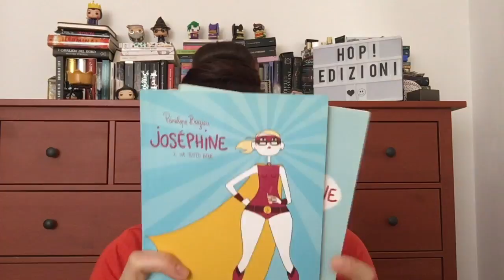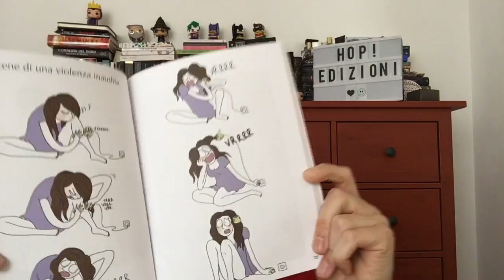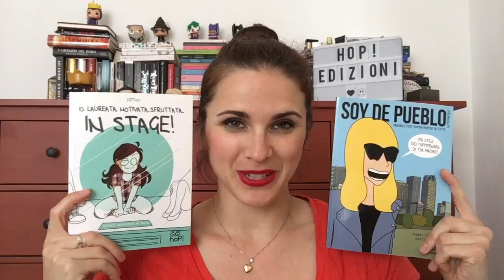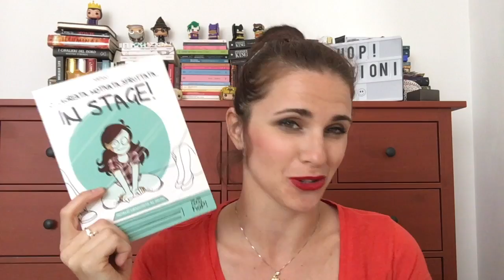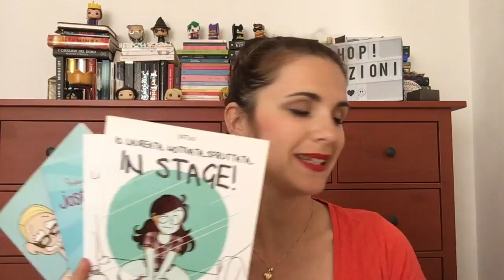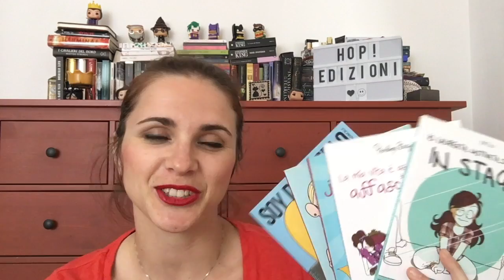Mini Haul e Le case editrici,quelle belle || HOP! Edizioni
Oggi vi parlo di una casa editrice che nell'ultimo anno mi è entrata nel cuore per il loro bellissimo catalogo: la HOP!Edizioni.

Giù